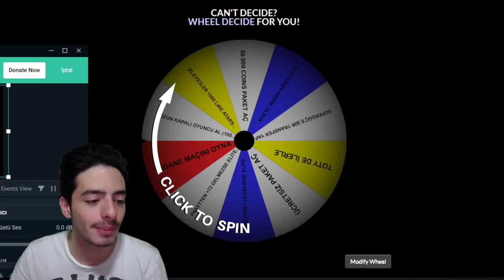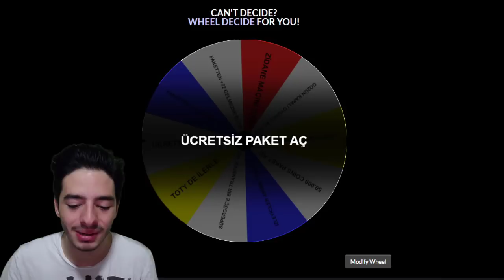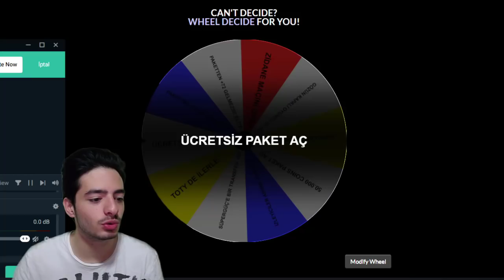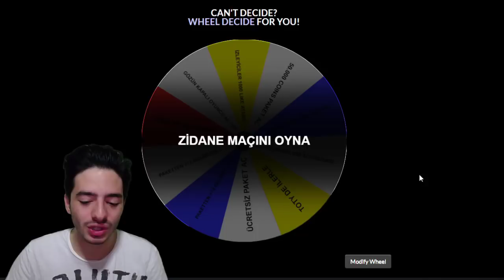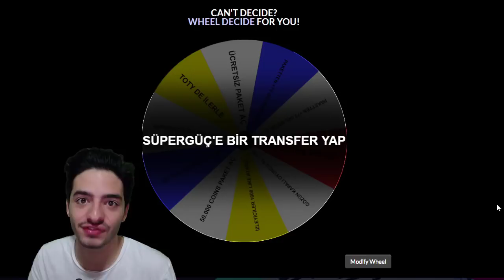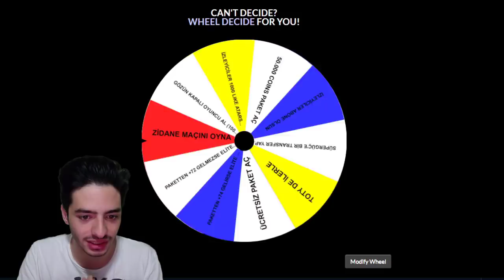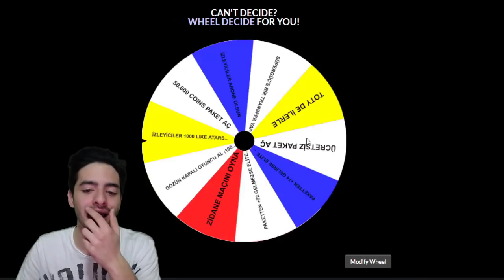ÇOK ZOR GÖREVLER ! ÇARKI ÇEVİR ÇIKANI YAP FIFA Mobile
Merhaba ben Koray bu video da sizlerle fifa mobile 2020 toty oyun oynuyorum fifa mobile çarkı çevir çıkanı yap challenge da birbirinden zor görev ler vardı fifa mobile de çok zorlandım...